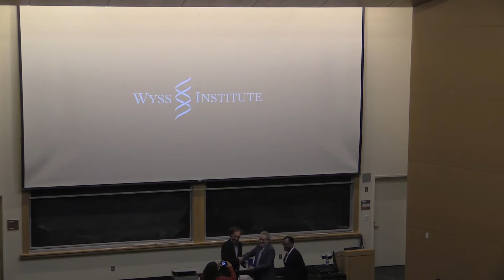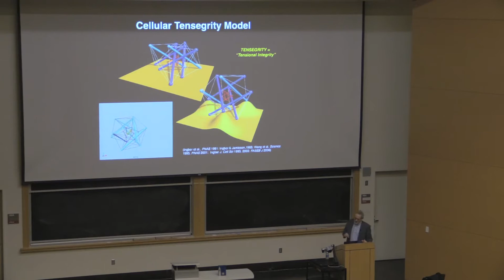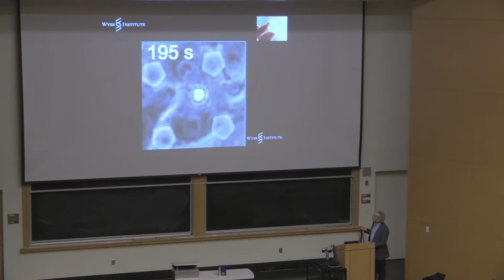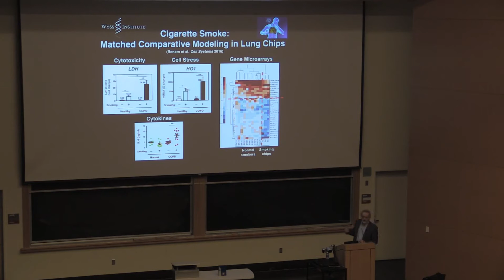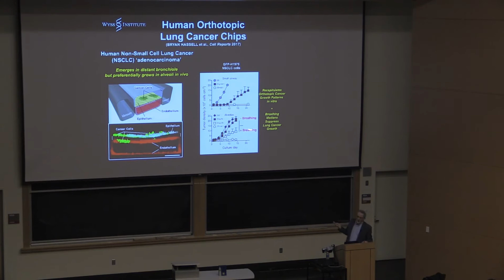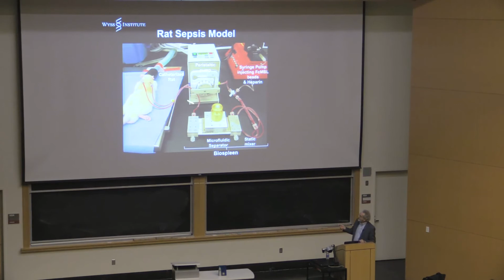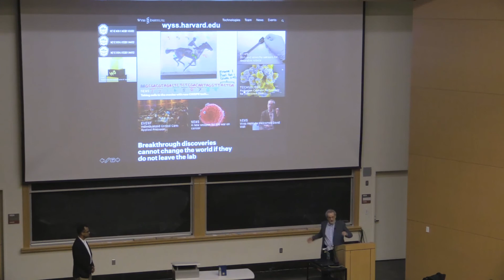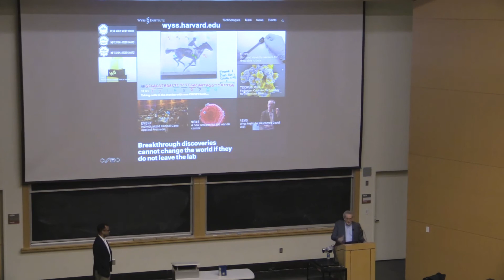2018 Distinguished Lecture in Bioengineering - Dr. Donald Ingber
Professor Donald Ingber of Harvard University, "Biologically Inspired Engineering: From Mechanotherapeutics to Human Organs-on-Chips".

The UC Berkeley Department of Bioengineering was pleased to welcome Professor Donald Ingber as our 2018 Distinguished Seminar speaker, on February 21, 2018. Dr. Ingber is the Founding Director, Wyss Institute for Biologically Inspired Engineering; Judah Folkman Professor of Vascular Biology, Harvard Medical School & Boston Children’s Hospital; and Professor of Bioengineering, Harvard University.